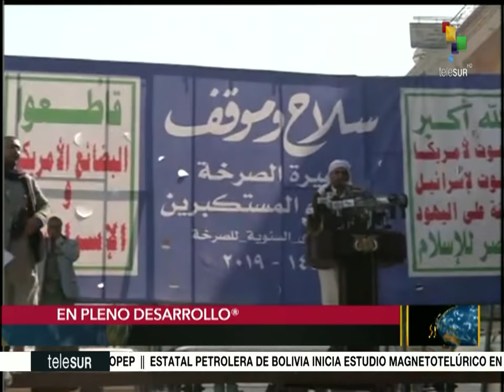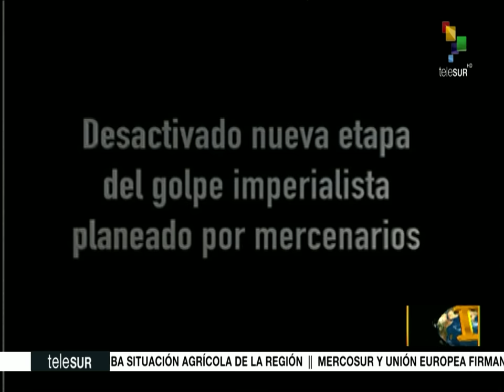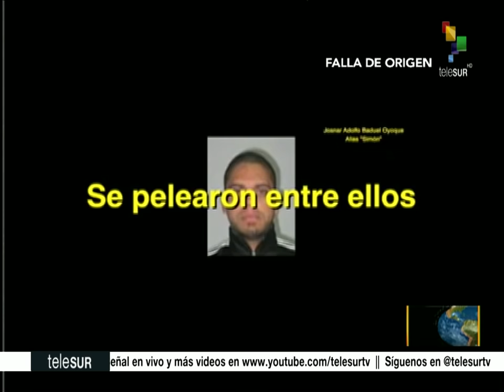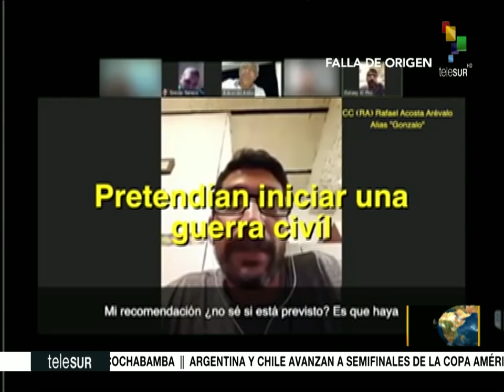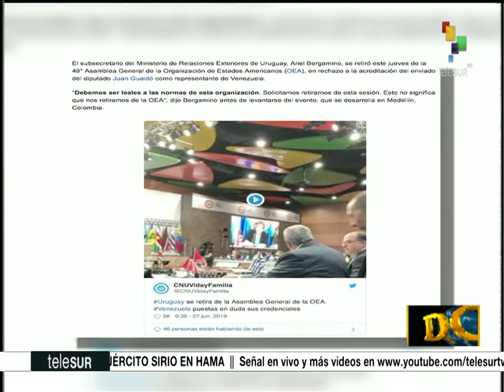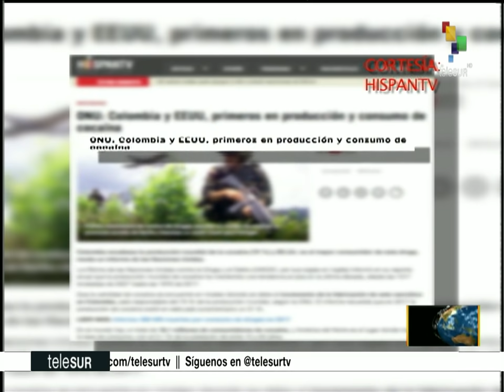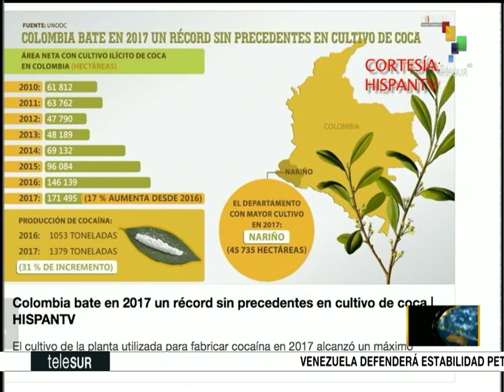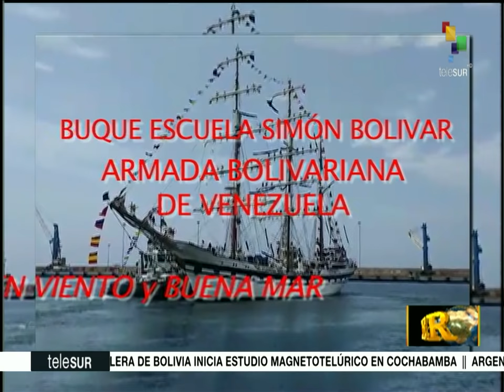Dossier 2019.06.28 HD con Walter Martinez